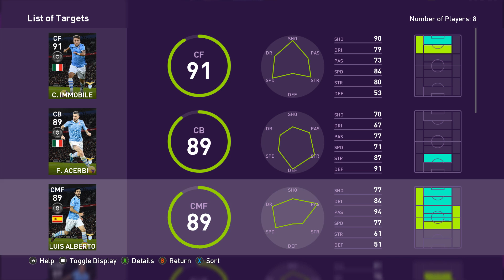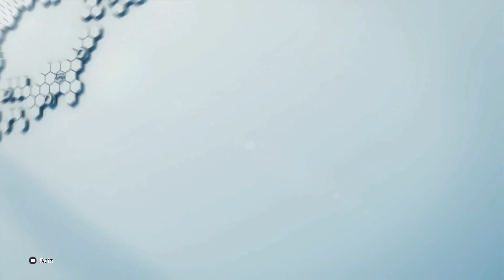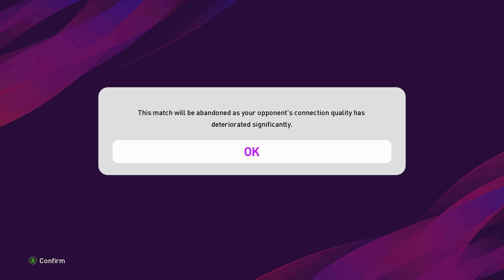APA-APAAN NIH BLACK BALL! UMUR UDAH 36 TAHUN, MASIH JAGO GOCEK! GK MASUK DI AKAL! MANTAP! | PES 2020